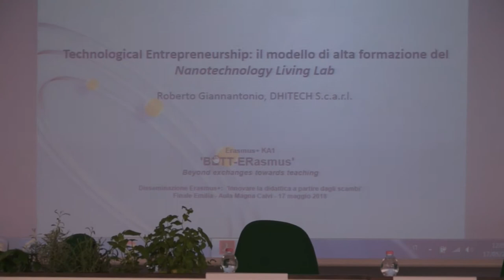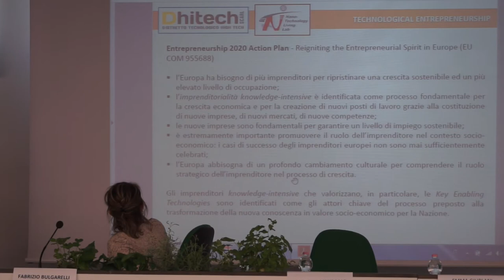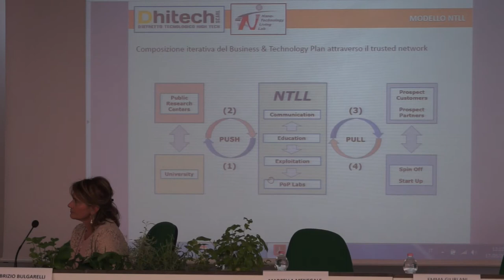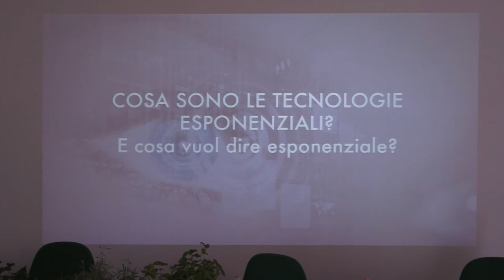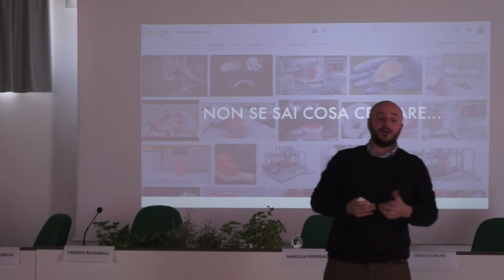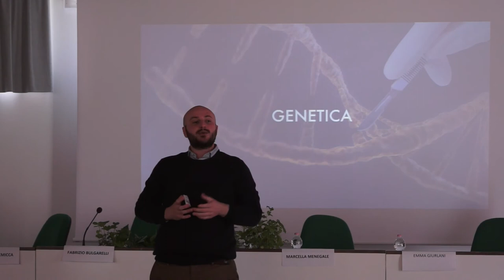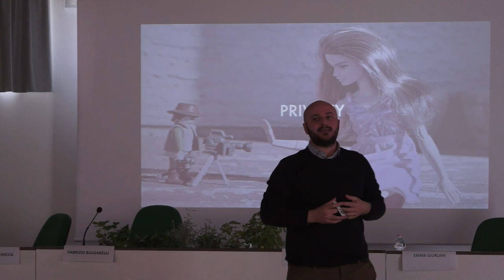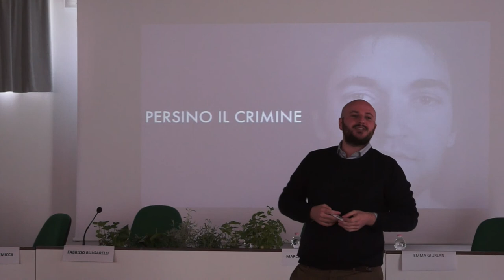Conferenza Erasmus seconda parte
Disseminazione del progetto Erasmus KA1 dell'Istituto "Ignazio Calvi" di Finale Emilia - 17 maggio 2018 - (seconda parte)